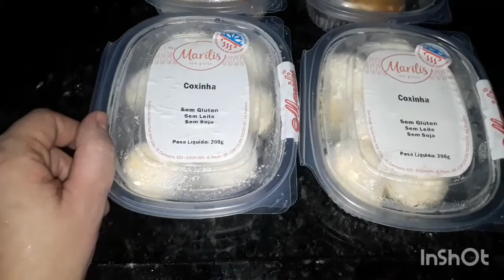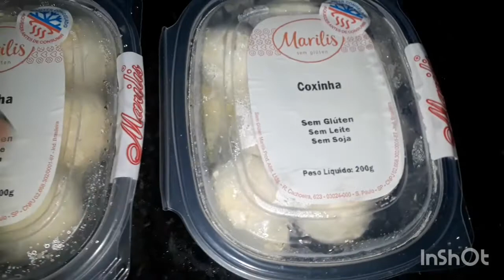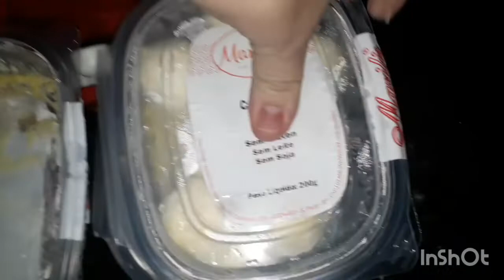SALGADINHO DE FESTA sem glúten da loja Marilis é perfeito , massa maravilhosa e super fácil só comer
MUITO BEM VINDOS AO DICAS DA FERNANDINHA !!!

loja Marilis
Venha conhecer nossa Loja de Fábrica
Rua Cachoeira, 623 – Belém
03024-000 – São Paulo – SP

Abrimos de 2ª a 6ª das 9h às 16h
Sábados, Domingos e Feriados – FECHADO